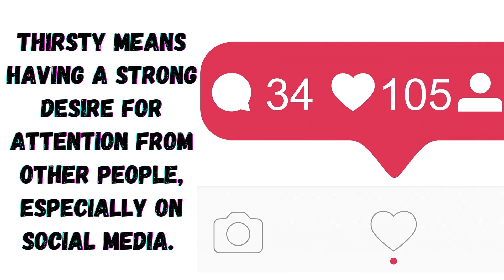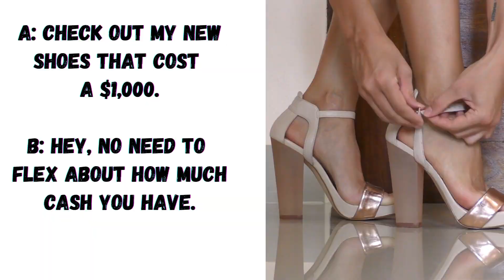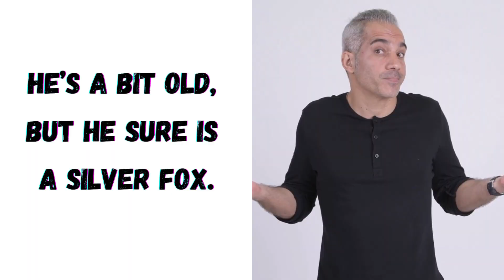Learn New English Words for Daily Use in 2022 - Start Using These New English Words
Learn new English words with meaning used in daily life for 2022. I will teach you new English words with meaning and sentences for daily use. You will learn new English vocabulary and English vocabulary words. These are new English words 2022 that are new English words dictionary listings. It's important to use new English words used in daily life and learn how to use new English words with sentences. What does "flex" mean? New English word for daily use video. Build Confidence in English - How to Build Confidence with English Learn English by Shadowing - Learn English by Yourself
Try one of our courses or books 👇👇
Learn English through stories 1 eBook
Learn English through stories 2 eBook
Learn English through stories 3 eBook
Chapters
0:00 New English words 2022
0:23 What does thirsty mean
0:32 The definition of thirsty
0:48 Thirsty meaning example sentence
1:03 What does flex mean in English
1:08 The definition of flex in English
1:21 Flex meaning example sentence
1:36 What does dad bod mean in English
1:42 The meaning of dad bod in English
2:13 Dad bod example sentence
2:23 What does hard pass mean in English
2:36 Hard pass example sentence
2:48 What does silver fox mean in English
You will learn new English words for beginners. On the English Danny Channel, you will Learn English with beginner, intermediate, and advanced English lessons. So, watch our videos to get beginner, intermediate, and advanced English listening and vocabulary practice. This is an English learning channel with many English lessons.